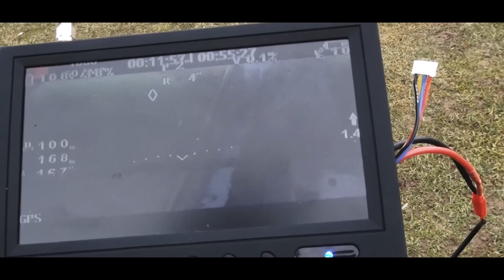DJI Phantom 2 with FPV and iOSD flight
Did a quick flight to test the installed fpv Equipment at our local flying field. Works awesome. Enjoy the footage.

Equipment used:
- Monitor with integrated diversity receiever
- 600mW Fatshark/Immersion TX
- DJI iOSD
- Phantom 2 with Zenmuse Gimbal

Visit us on our page for more background information and videos